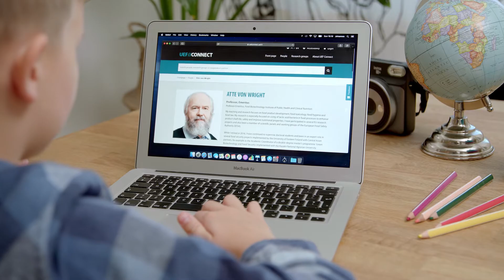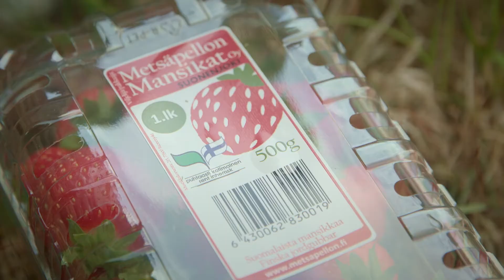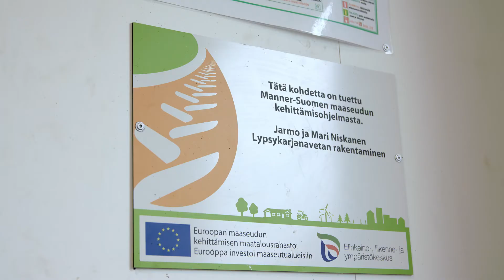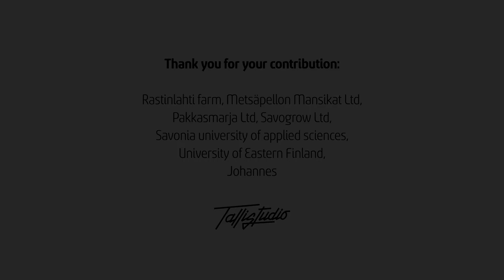High quality and sustainable food production in Pohjois-Savo – full story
Sustainable food production in Pohjois-Savo emphasizes transparency in production chain and healthy products that please the consumers’ taste. Milk and berry productions are great examples of value chains where digitalization plays a major role. In this video we present nutrition research that has been developed for generations, modern cultivation technologies and animal wellbeing solutions. Also product development services for food industry is highlighted.

Production: Networking promotes growth in Pohjois-Savo -project, Regional Council of Pohjois-Savo (in Finnish: Verkostotoiminnasta kasvua Pohjois-Savoon -hanke)

The main objective of the project is to develop regional operating models and structures to support, in particular, the participation of companies, educational and research institutions in national and international networks, focusing on the key areas of smart specialization in Pohjois-Savo.

Project is funded by the European Union from the European Regional Development Fund (ERDF).

Production company: Tallistudio